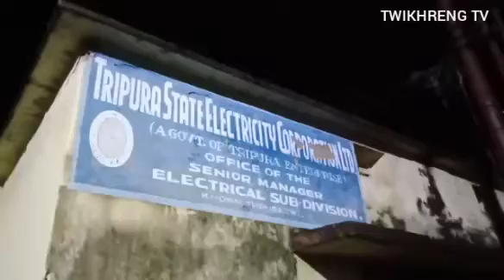Pherang Habanok Sebuk Khulainai_Samwng Sitra Tangnai Rokbai Choprokjakha_Khowai_Amchaio ll